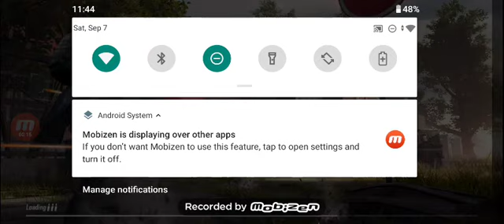ma kasam Mai solo 🔥 manfire show in pubg mobile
I will hit everyone
yaar mere Yaara mere yaaram + Pubg game shooting